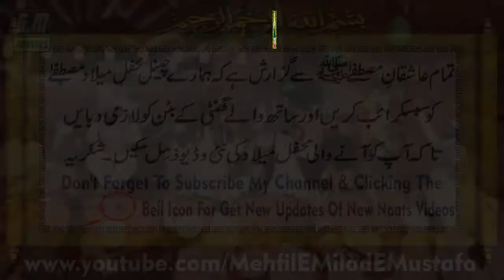Saraiki Naat - Oday Warga Zamane Te (New Tarz) Muhammad Aslam Qureshi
Saraiki Naat - Oday Warga Zamane Te (New Tarz) Heart Touching Kalam 2018 azmatan ki ki sunawan maan diyan by Muhammad Aslam Qureshi in tajdare khatme nabuwat conference at district layyah
Video & Audio Recording by GM Movies Ada Bhagal District Layyah & Releasing by Mehfil e Milad e Muustafa